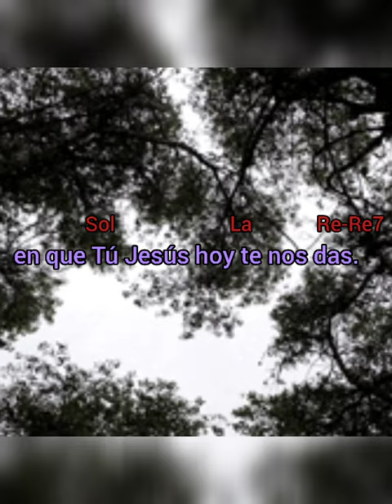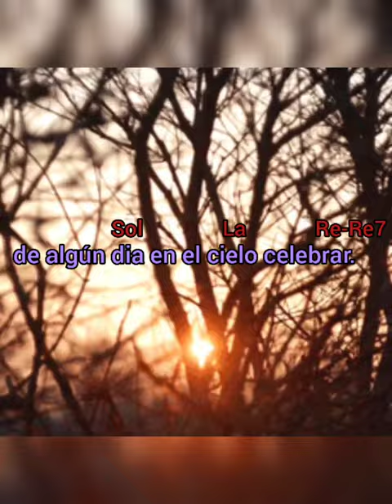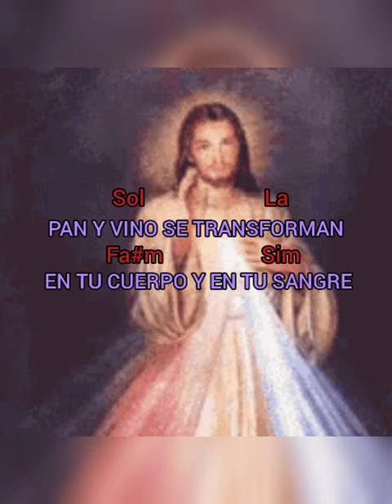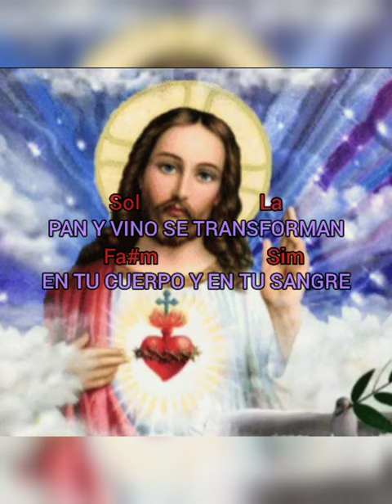Al banquete de tu fiesta ( Míriam Félix González ) - Canto de comunión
Re                            La7
1.-Al banquete de tu fiesta nos
    Re                              Sol
invitas, A la mesa de amor y
              La            Sol
hermandad
Caminamos a tu
     La                  Fa#m
encuentro, celebramos el
       Sim                 Sol
momento en que Tú Jesús hoy
La         Re - Re7
te nos das.

            Sol                      La                           PAN Y VINO SE TRANSFORMAN
            Fa#m
EN TU CUERPO Y EN TU
Sim                Sol.                 Mim
SANGRE ALIMENTO, MANJAR
                     La               Sol
DE ETERNIDAD. PAN Y VINO SE
             La
TRANSFORMAN EN TU
Fa#m                      Sim
CUERPO Y EN TU SANGRE
             Sol.               La
VIDA ETERNA MANJAR
           Re
FIDELIDAD.

2.- En la mesa todos juntos como hermanos, Compartimos en festín que Tú nos das, Sellamos tu
alianza, renovamos la esperanza, De algún día en el cielo celebrar.

3.- Tu Palabra me da fuerza en el camino. Tu presencia siempre me acompañará, tu fidelidad es
grande en la mesa te compartes, Corazón abierto para amar.